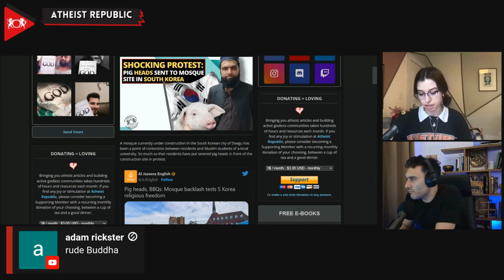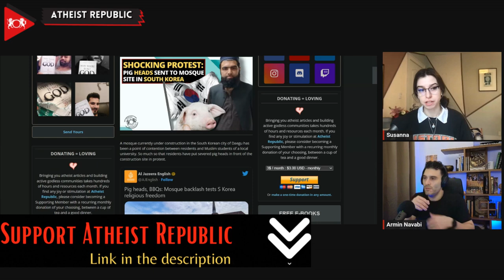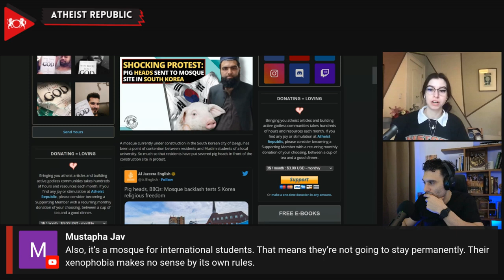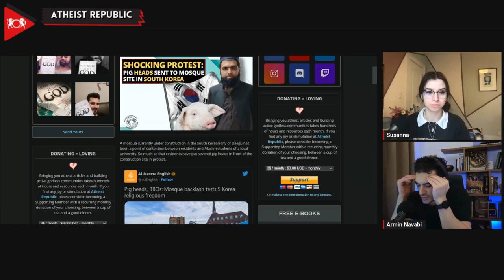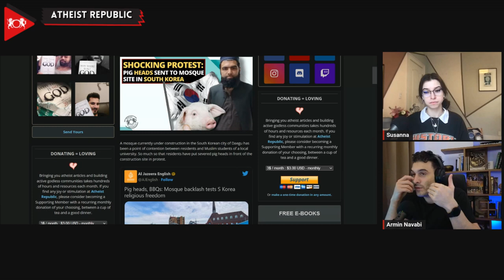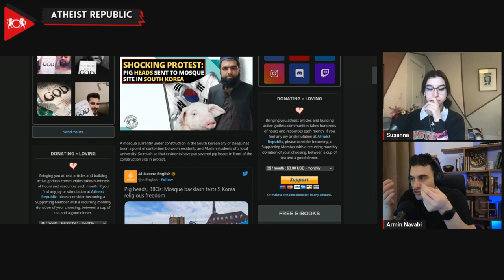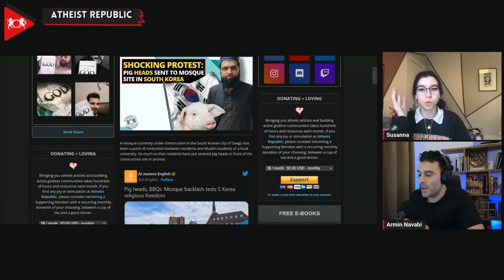Shocking Protest: Pig Heads Sent To Mosque Site In South Korea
In a shocking act of protest, severed pig heads were displayed at a mosque construction site in Daegu, South Korea. The mosque, intended to serve the growing Muslim international student population at Kyungpook National University (KNU), has become a source of friction between local residents and the university's Muslim community. While the need for a larger worship center was acknowledged due to a burgeoning student populace, resistance from locals resulted in a suspension order for the construction. Despite the Supreme Court overturning this decision, the controversy escalated. "Islamophobic pamphlets were distributed throughout the area, and rallies targeting our religion, Islam, were held," Muaz Razaq, a Pakistani Ph.D. student who also serves as the KNU Muslim community’s media representative, said in a media conference last April. This situation underscores the challenges South Korea faces as it grapples with evolving multicultural realities amidst a demographic crisis, and its pursuit of an immigration solution.